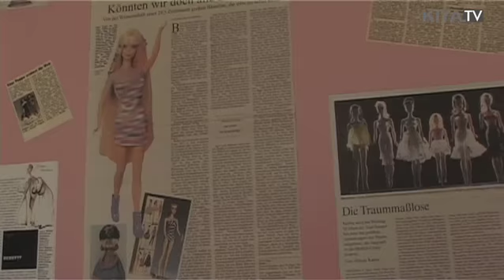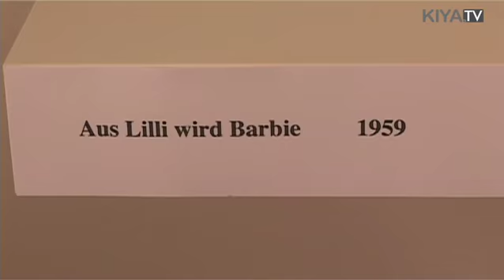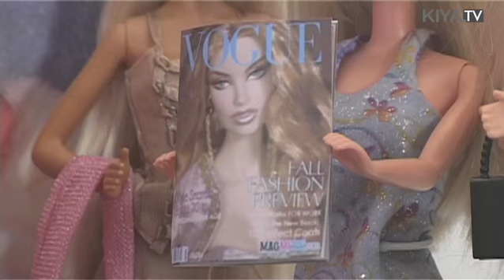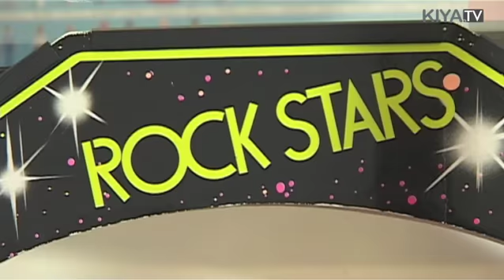Barbie wird 50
Eine Ausstellung im Puppenmuseum Falkenstein in Hamburg erinnert an den 50. Geburtstag von Barbie,  der von Feministinnen verteufelten und von Mädchen heiß geliebten Plastikpuppe. Was kaum einer weiss: Barbie wurde in Deutschland erfunden und in den USA von Mattel perfektioniert. In der Rückschau spannend ist wie die Keylooks jeder Epoche sich bei Barbie wiederfinden, sogar eine Astronautin gibt es.